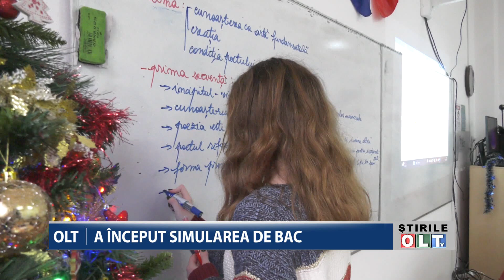OLT A INCEPUT SIMULAREA DE BAC 0612